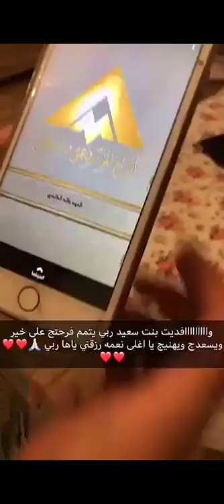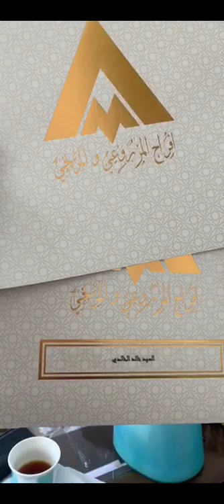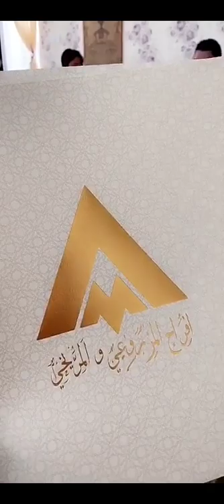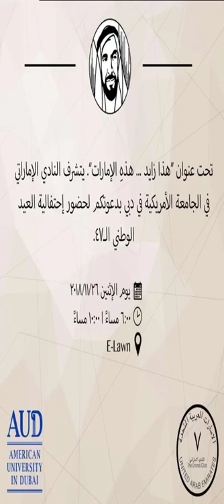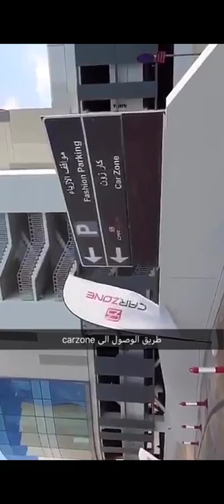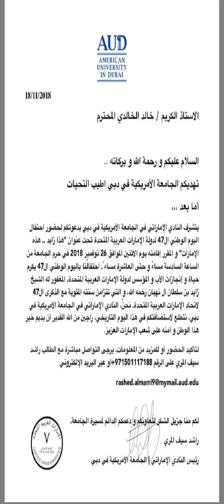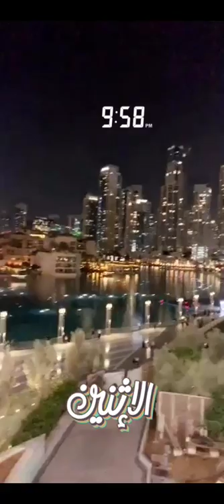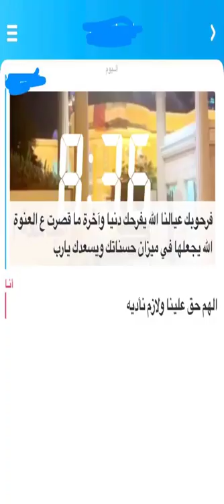خالد الخالدي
سناب : alkhalede5